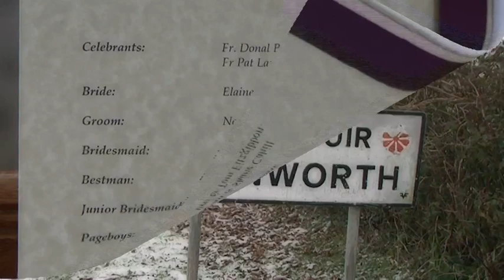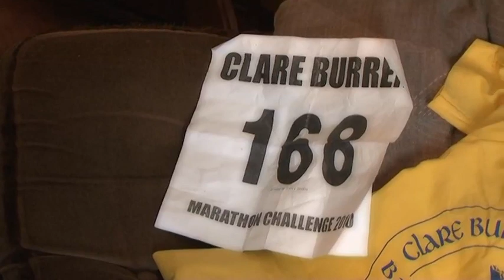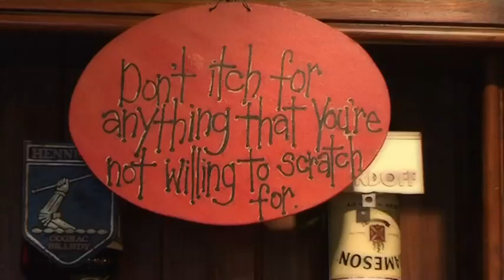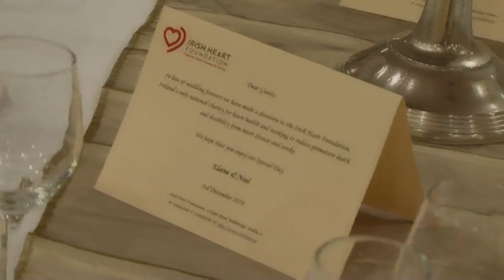Glanworth Wedding, Wet, Cold, Snow on the ground wedding.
Just a cold, wet, snow on the ground wedding.
A fantastic couple, we laughed all day.